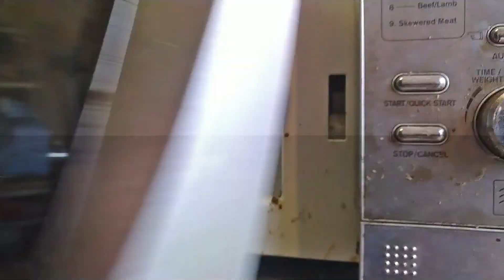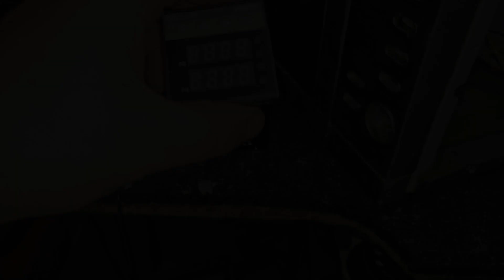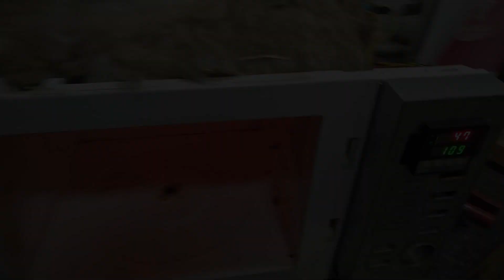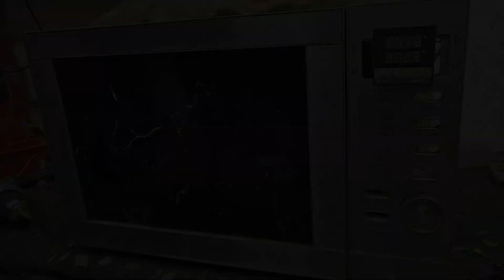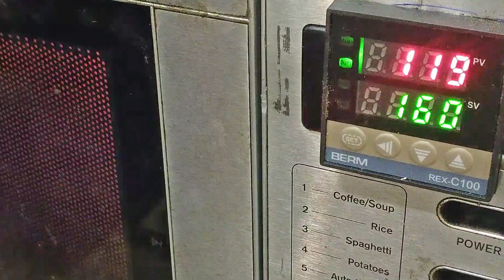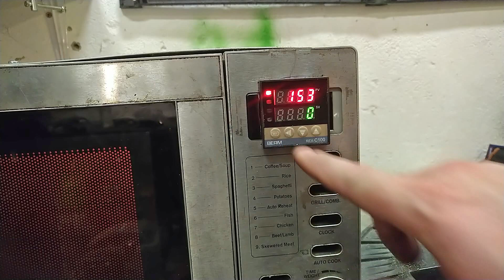Tempering furnace from scrap microwave oven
I wouldlike show you how I make tempering furnance from scrap microwave oven. It's have grill function.